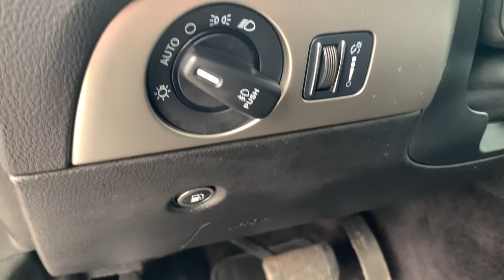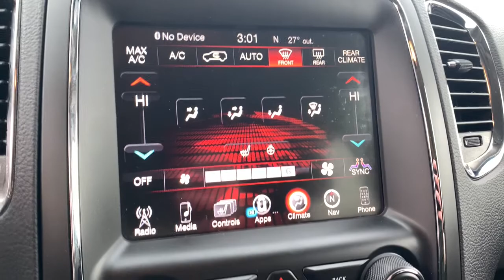2017 Dodge Durango Pinconning, Standish, Bay City, Gladwin, Midland, Linwood, MI 15623492P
Granite Metallic Clearcoat Used 2017 Dodge Durango available in Linwood, Michigan at Garber Chevrolet Linwood. Servicing the Pinconning, Standish, Bay City, Gladwin, Midland, MI area.

Recent Arrival!brbrCARFAX One-Owner.brbrGranite Clearcoat Metallic 2017 Dodge Durango SXT AWD 8-Speed Automatic 3.6L V6 24V VVTbrbrbrAlthough we attempt to keep our inventory current, we cannot guarantee that this vehicle and all others will still be available for sale. All options, warranties and prices are subject to error and must be verified with the dealer, certification may be additional cost.